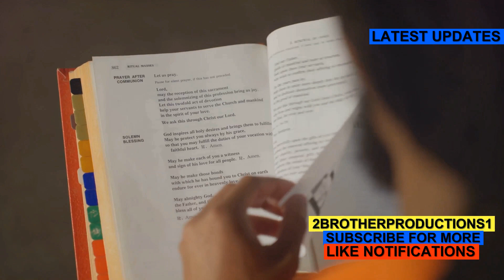Disquieting Master GRE Vocabulary